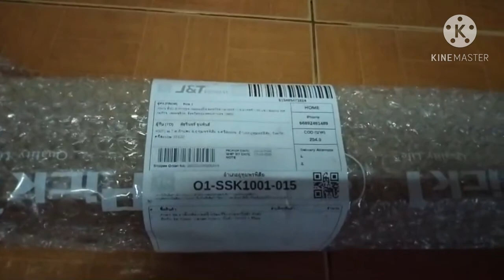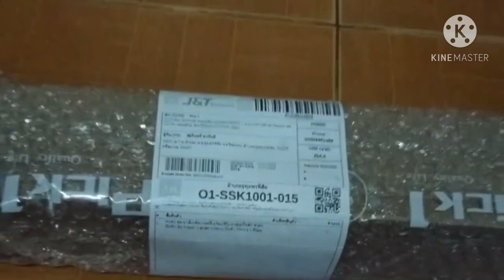รีวิวขาตั้งกล้องพร้อมรีโมทบลูทูธ# | by ครูชม้อย p.chamoy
ราคาไม่แพงแต่ได้คุณภาพมีรีโมทกดสัญญาณบลูทูธ